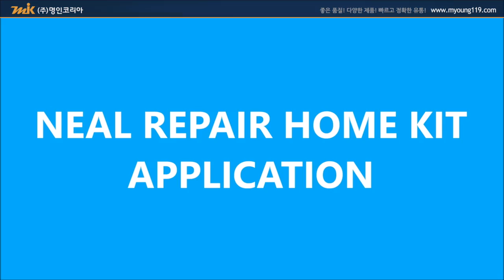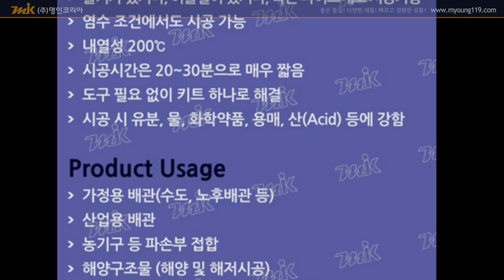닥터파이프 (배관보수테이프) (14663,14664)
배관자재, 설비자재, 산업자재, 건축자재, 소방자재 등
종합자재의 모든 것, 명인코리아

Plumbing materials, facility materials,
industrial materials, building materials, Fire-fighting materials etc
Everything in General Materials, Myoung-in Korea

*견적 및 문의사항은 아래의 이메일 주소나
전화 문의를 통해 보다 빠르고 정확한 내용을
받으실 수 있습니다.
You can take it.